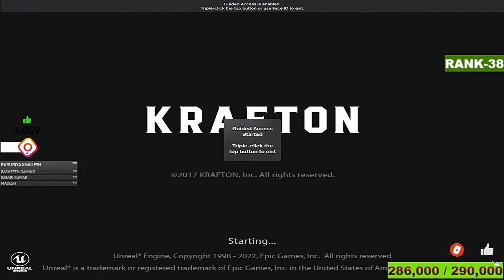MADAN REPLY TO PARU💣😂 | GAME WAS STOPPED 🚫😱